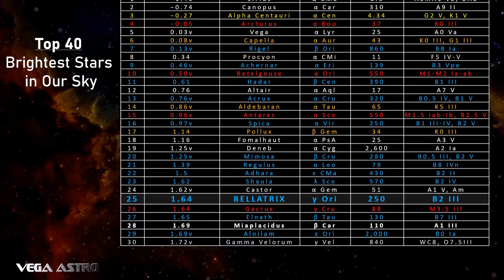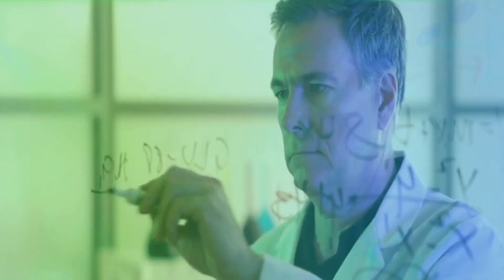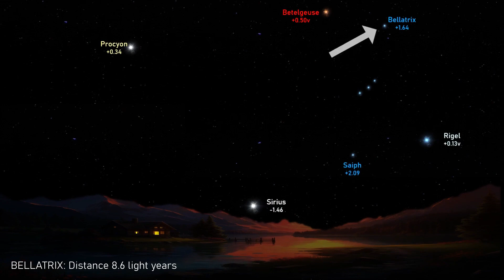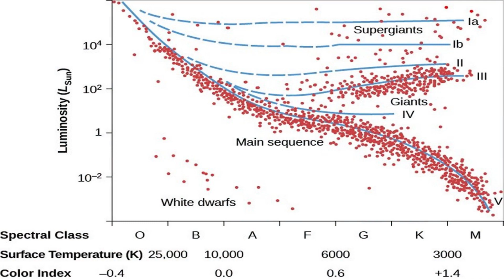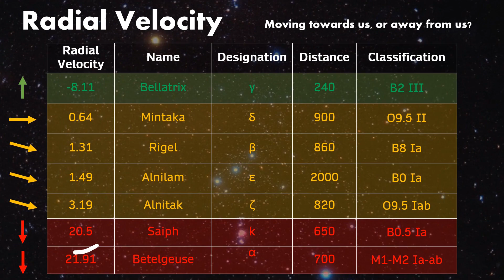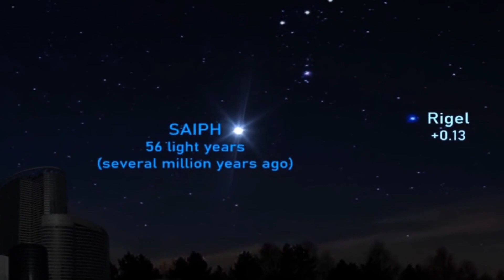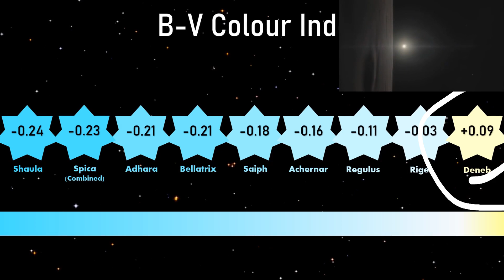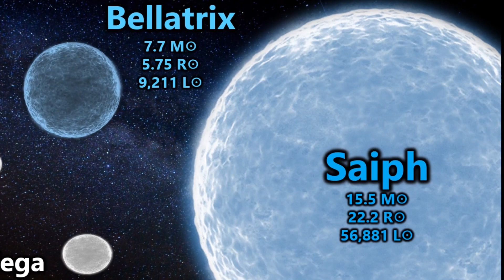⭐Bellatrix & Saiph: The OTHER Orion Stars⭐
Track: Rallying the Defense
Composer: Per Kiilstofte

in Acrux, Achenar (Alpha Eridani) and Hadar (Beta Centauri) - Southern Hemisphere STARS
we look at three of the southern hemisphere's brightest stars.

What would they be like at different distances and what would the dwarf planet Sedna be like if they were to form in the centre of our solar system?

Here are five common questions about the stars in the Orion constellation, specifically Bellatrix and Saiph:

What is the significance of the Orion constellation in astronomy?

Spanish: ¿Cuál es la importancia de la constelación de Orión en astronomía?
Chinese (Simplified): 猎户座在天文学上有什么重要性？
French: Quelle est la signification de la constellation d'Orion en astronomie?
Arabic: ما هو أهمية كوكبة الجبار في علم الفلك؟
Is Bellatrix the only star in Orion that is visible to the naked eye?

Spanish: ¿Es Bellatrix la única estrella en Orión visible a simple vista?
Chinese (Simplified): 猎户座中贝拉特里克斯是唯一一颗肉眼可见的星吗？
French: Bellatrix est-elle la seule étoile d'Orion visible à l'œil nu?
Arabic: هل بيلاتركس هي النجمة الوحيدة في كوكبة الجبار التي يمكن رؤيتها بالعين المجردة؟
What are the characteristics of Bellatrix, and how does it compare to other stars in Orion?

Spanish: ¿Cuáles son las características de Bellatrix y cómo se compara con otras estrellas en Orión?
Chinese (Simplified): 贝拉特里克斯有哪些特征，与猎户座的其他星星相比如何？
French: Quelles sont les caractéristiques de Bellatrix et comment se compare-t-elle aux autres étoiles d'Orion?
Arabic: ما هي خصائص بيلاتركس وكيف تقارنها بالنجوم الأخرى في كوكبة الجبار؟
How far away is Saiph from Earth, and what is its luminosity?

Spanish: ¿A qué distancia está Saiph de la Tierra y cuál es su luminosidad?
Chinese (Simplified): 赛依夫离地球有多远，它的亮度是多少？
French: À quelle distance se trouve Saiph de la Terre, et quelle est sa luminosité?
Arabic: كم يبعد سيف عن الأرض، وما هي سطوعه؟
Do Bellatrix and Saiph have any cultural or historical significance in different societies?

Spanish: ¿Tienen Bellatrix y Saiph alguna importancia cultural o histórica en diferentes sociedades?
Chinese (Simplified): 贝拉特里克斯和赛依夫在不同社会中是否具有文化或历史意义？
French: Bellatrix et Saiph ont-elles une signification culturelle ou historique dans différentes sociétés?
Arabic: هل لدى بيلاتركس وسيف أي أهمية ثقافية أو تاريخية في مختلف المجتمعات؟